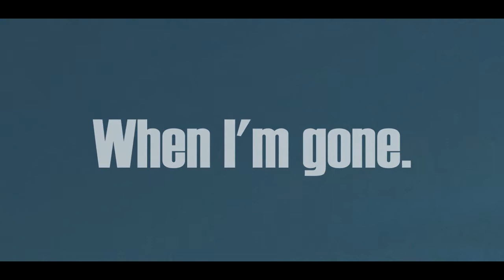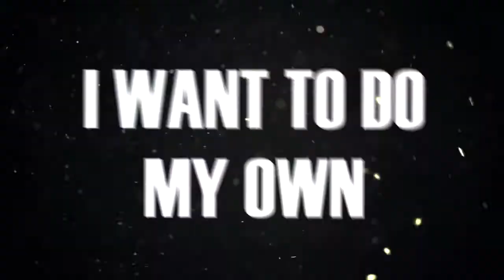Unthinkable - The Last Of Us Remastered: Bow & Arrow Montage - Special Edition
Thanks for +900 subscribers, this is for u guys, hope we go on top!
Read⬇⬇⬇⬇⬇⬇⬇⬇⬇⬇⬇⬇⬇⬇⬇⬇⬇⬇⬇⬇⬇⬇⬇⬇READ⬇⬇⬇⬇⬇⬇⬇⬇⬇⬇⬇⬇⬇⬇⬇⬇⬇⬇⬇⬇⬇⬇⬇⬇⬇⬇⬇⬇⬇Read

First Vid in 2018 is the glory but u guys need to know, quality really does takes time, I mean damn, look at this, the Bow montage announcement was early 2017 since I asked My Boy to edit IT - please guys, I mean if u dont enjoy this masterpiece and u dont get entertain by this then Idk what will - he really is genius at his edit - his contents are really enjoyable to watch, I mean look how the fuck he edits (SO CRAZY AND GOLDEN), I am asking nicely to sub him not only cuz of me , its ur choice but trust , check his contents and u will see y i always said he deserves more sub than most of us.

Seeker or Kit - Thanks for Help!

                        Gonna Get It - Almighty Siles